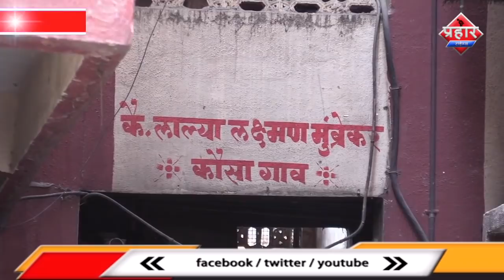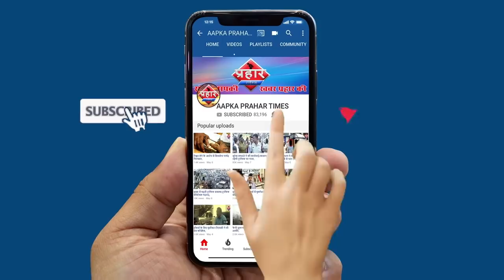मुम्ब्रा कौसा में कोरोना के दो और मरीज मिलेईमारत और गली को किया गया सील ||Aapka Prahar Times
मुम्ब्रा कौसा में कोरोना के दो और मरीज मिले
ईमारत और गली को किया गया सील